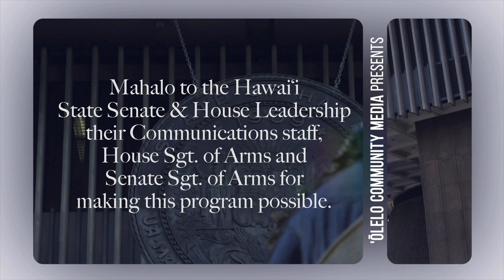LIVE AT THE LEGISLATURE - HOUSE MAJORITY - 6/16/20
Season 3, Episode 22 featuring Rep. Bertrand Kobayashi and Rep. Tina Wildberger